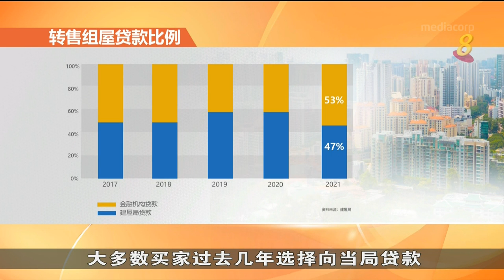14%组屋买家向银行贷款 创五年来新高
冠病疫情促使利率走低，让不少组屋买家去年转向银行贷款。在获得批准的一万个预购组屋贷款中，有14%向银行借贷，是五年来新高。